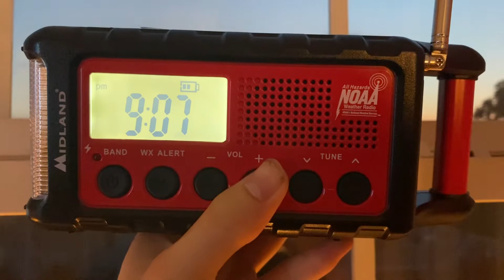Required Weekly Test On KDKA 7/10/22 (EAS #1365)